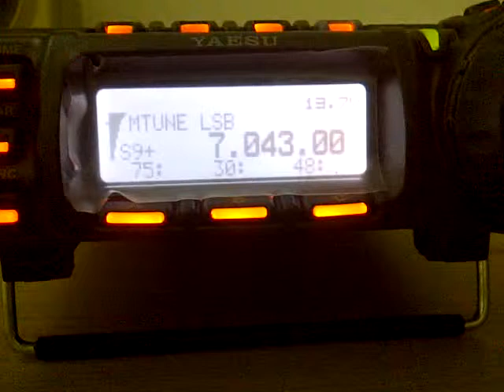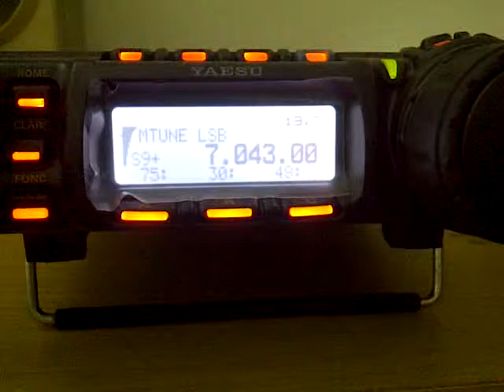9M2AR And 9M2RB On 7.043 MHz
Rahman 9M2AR and Rusli 9M2RB QSO on 7.043 MHz